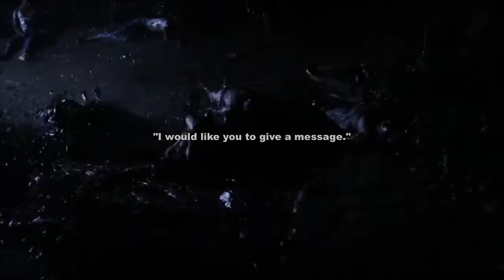BIGGER THAN RAP | BLOODED THE BRAVE FEAT. ACE ONE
Prod. By Nevi Moon | Exclusive single release from the new album Presented By Strong Roots Records
-pe-A-ce-